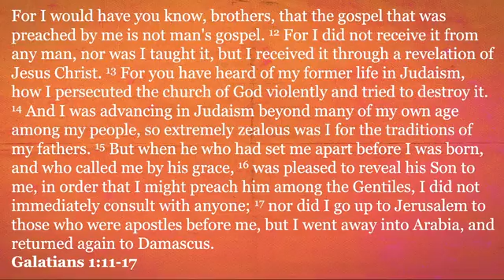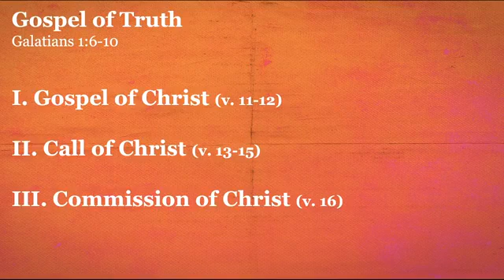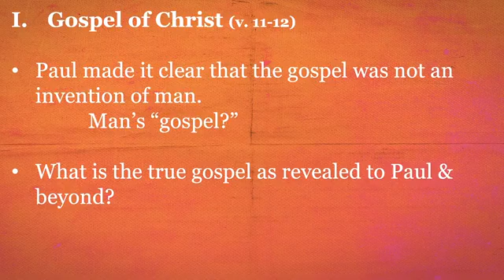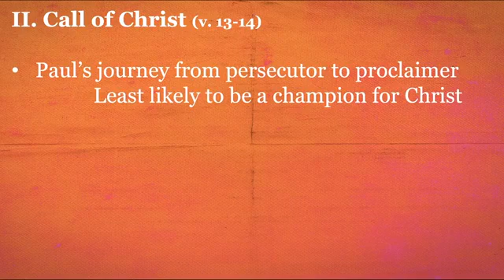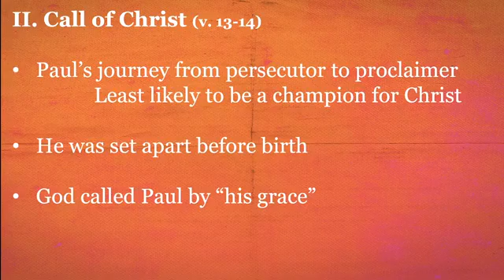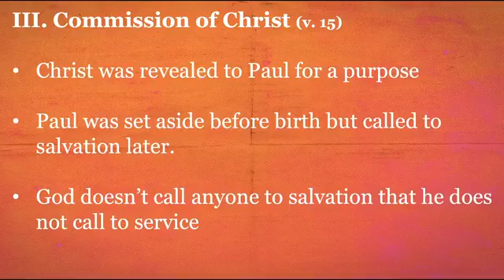The Gospel of God: 5.31.20